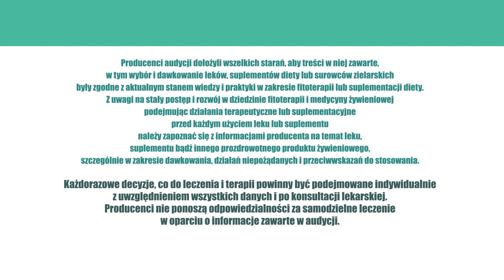Drogi moczowe, ZiołaDlaZdrowia odc.9 Infekcje dróg moczowych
Infekcje dróg moczowych - niekończąca się historia.

Nawroty zakażeń dróg moczowych u kobiet zdarzają się nader często i nie dotyczą tylko pań w podeszłym wieku. 20% młodych kobiet po pierwszym zapaleniu pęcherza moczowego ma następne. Istnieje kilka koncepcji, dlaczego do tego dochodzi:
1. Odrębność anatomiczna kobiecego układu moczowego (krótsza niż u mężczyzn cewka moczowa).
2. Zaburzenia odporności organizmu.
3. Łatwiejsze przyleganie bakterii do ścian dróg moczowych.
4. Czasami ma to związek z higieną w czasie stosunków seksualnych.

Lekarze prześcigają się w koncepcjach terapeutycznych, którymi mogliby wyeliminować nawracające infekcje dróg moczowych.
Zalecają czasami w takich wypadkach przewlekłą antybiotykoterapie, która ma wiele zasadniczych wad. Może po pierwsze dojść do powstania tzw. antybiotykooporności, która to sprawia, że bytujące w drogach moczowych bakterie uodparniają się na stosowany antybiotyk, co zmusza do zmiany na inny zazwyczaj silniej działający i obarczony większymi działaniami niepożądanymi. Ale na ten antybiotyk bakterie również mogą się uodpornić. Na szczęście część lekarzy uważa i słusznie, iż najlepszą metodą profilaktyki nawracających zakażeń układu moczowego są leki ziołowe. Na zioła bakterie praktycznie nie są w stanie się uodpornić. Z naszych obserwacji wynika, iż znakomicie do profilaktyki i leczenia zakażeń dróg moczowych nadają się 3 preparaty stosowane w naszym Centrum: krople ziołowe Nefrobonisol, mieszanka ziołowa Nefrobonisan i kapsułki ziołowe Urobon. Stosujemy je na kilka sposobów:
1. Jeżeli mamy do czynienia z ostrym stanem zapalnym to stosujemy Urobon 3 x dziennie po 2 kapsułki i Nefrobonisan lub Nefrobonisol 3 x dziennie. W miarę poprawy stanu zdrowia zmniejszamy dawkowanie tychże preparatów do dwóch razy, a potem do jednego razu na dzień.
2. Jeżeli chcemy zadziałać profilaktycznie przy nawracających infekcjach dróg moczowych stosujemy najczęściej Nefrobonisan lub Nefrobonisol 1 x dziennie + 2 kaps. Urobonu 1 x dz. Preferowane zastosowanie w takim przypadku to podanie tych preparatów wieczorem po ostatniej wizycie w toalecie. Czasami przy wyjątkowo opornych infekcjach stosujemy stymulacje odporności organizmu preparatami Immunobon i Apibon.
3. Jeżeli infekcje dróg moczowych indukowane są przez współżycie sugerujemy po współżyciu przez 1 dzień stosować zioła jak w fazie ostrej, czyli 3 x dziennie Nefrobonisan lub Nefrobonisol i 3 x dz. po 2 kaps. Urobonu. Przez ten dzień należy też pić bardzo dużą ilość płynów.
Panie, które często zapadają na infekcje dróg moczowych powinny zachować szczególną higienę osobistą i pić jak najwięcej płynów. Ważne jest też to, aby często oddawać mocz nawet częściej niż odczuwa się parcie. Uważa się także, że unikanie zaparć ma wpływ na redukcję częstości infekcji dróg moczowych.